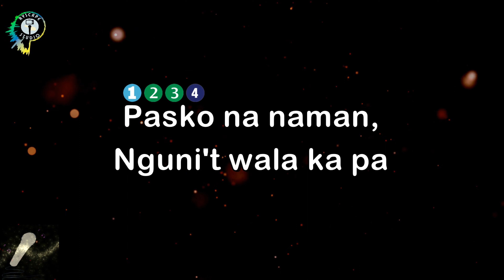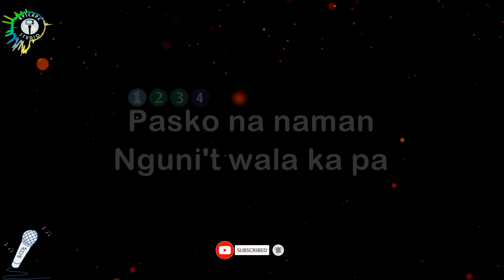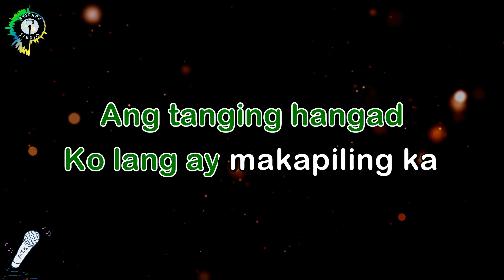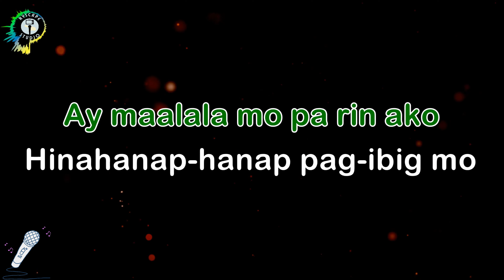SANA NGAYONG PASKO by Ariel Rivera (HD KARAOKE Version)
4K ULTRA HD KARAOKE CONTENT JUST FOR YOU.

KARAOKE version of: Sana Ngayong Pasko by Ariel Rivera